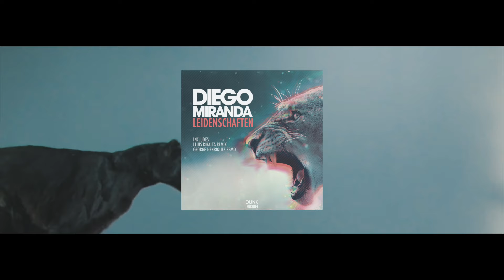Diego Miranda - Lieidenschaften